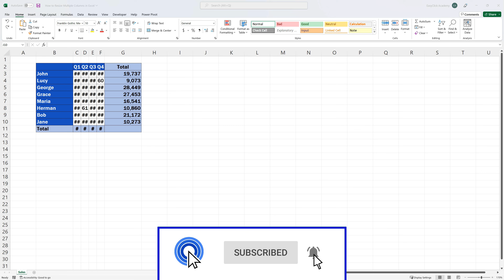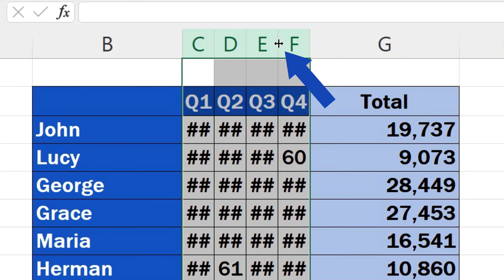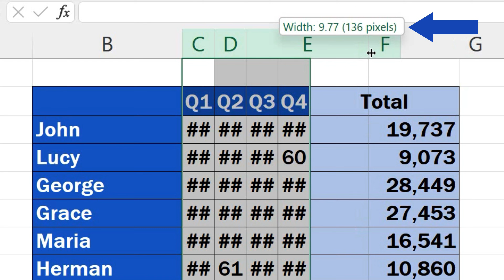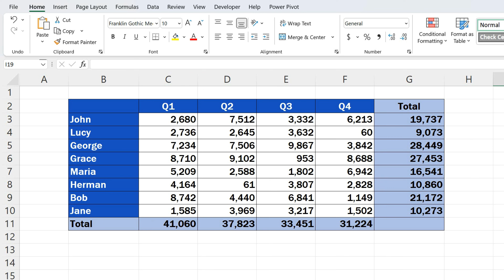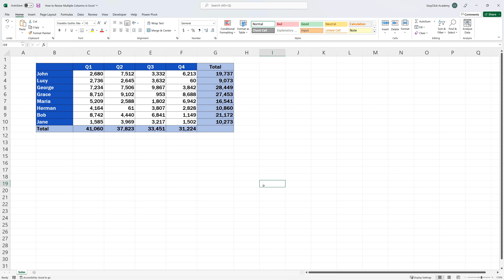How to Resize Multiple Columns in Excel (Three Most Common Ways)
Today we’ll be talking about three most common ways how to resize multiple columns in Excel, so you’ll be able to choose which one works best for you. Get ready to start!

⏱️Timestamps⏱️
0:00 Intro
0:28 The First Way How to Resize Multiple Columns in Excel
1:11 The Second Way How to Resize Multiple Columns in Excel
1:46 The Third Way How to Resize Multiple Columns in Excel

Transcription How to Resize Multiple Columns in Excel (3 Most Common Ways)